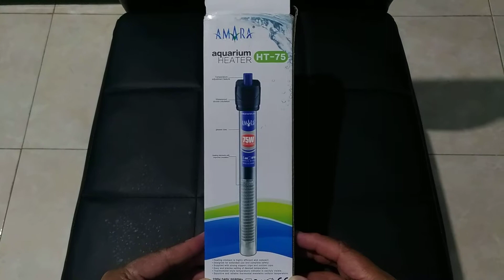Heater Aquarium Amara 75 W dan Cara Menggunakannya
Aquarium Accecories